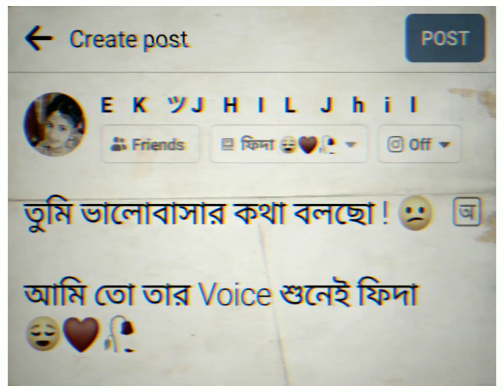তুমি ভালোবাসার কথা বলছো // 😌❤️🥀 // Bengali Typing Status //